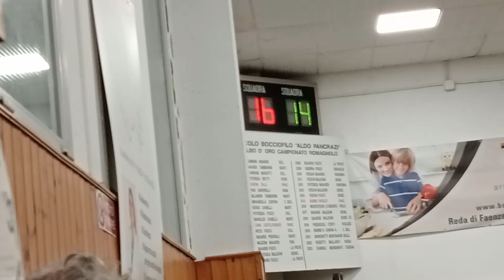18R 14V VID20241129221101